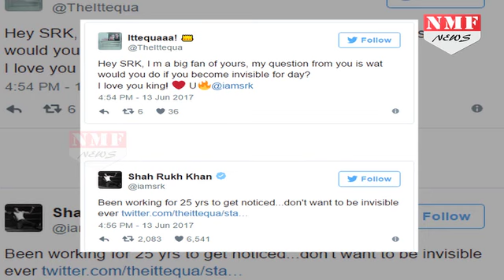Virat ने जीता King Khan का दिल, तभी Shahrukh ने खुल्लम-खुल्ला कह दिया ये...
Shah Rukh Khan is honest, a gentleman and the King of wit and humour. His fans observe this whenever Shah Rukh holds AskSRK session on Twitter. The same thing happened today when he held a AskSRK session on the micro-blogging site and it was a roller coaster ride for us and for his 25 million strong fan army.
Fb: इंडियन क्रिकेट टीम के कप्तान विराट कोहली को खेलते देखना हर क्रिकेट प्रेमी की चाहत होती है. विराट ना सिर्फ मैदान पर छक्के-चौके की बारिश करते हैं, बल्कि मैदान के बाहर भी अपनी इमेज से सबका दिल जीत लेते हैं.. और यही वजह भी है कि बॉलीवुड के किंग खान भी विराट कोहली के दीवाने हैं.